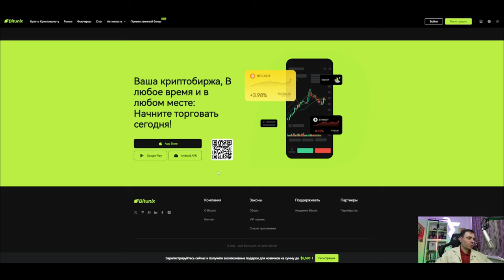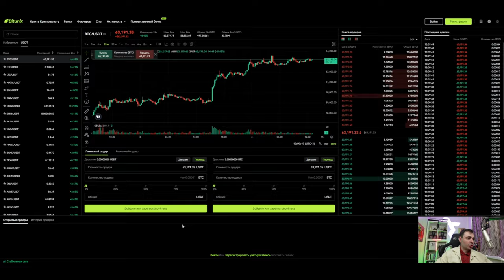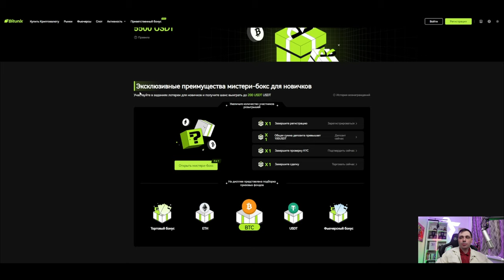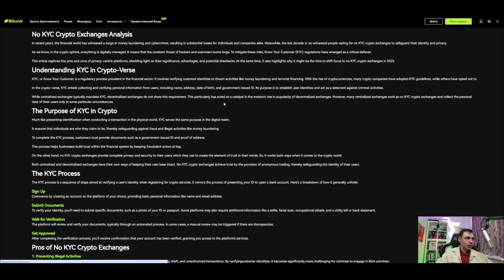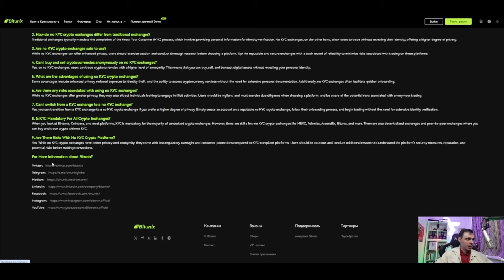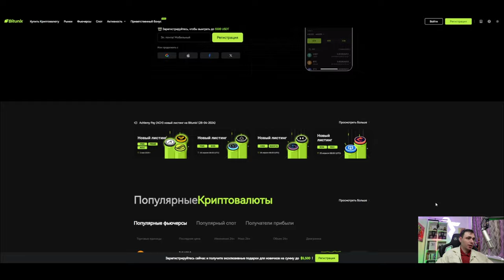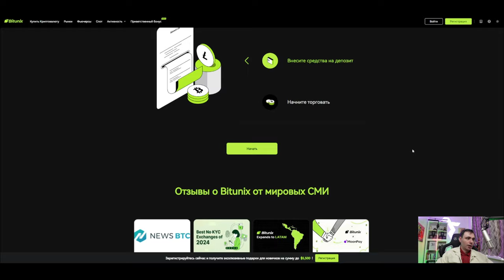Bitunix глобальная биржа крипто деривативов